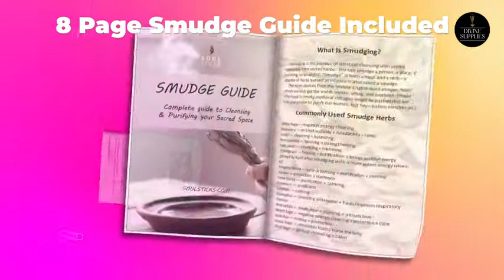Amazon Dragon's Blood Sage Smudge Sticks 3 Pack for Cleansing House, Meditation, Yoga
Please click on amazon's link to buy the item
🪐 Shipping 🇺🇸, 🇨🇦, 🇫🇷, 🇩🇪, 🇮🇹, 🇪🇸,  🇬🇧

About this item:
Item Form: Sticks
Material: Sage
Scent: Blood Sage
Duration: 3
Product Benefits: Stress Relief, Cleansing
DRAGON'S BLOOD SAGE Once thought to be the blood of dragons that had perished in combat, Dragon's Blood is really the hardened resin of certain rare trees found in India and Sumatra. It has a natural red pigment and a haunting, earthy fragrance.

If you would like to see  Buddha Statues, Buddha Canvas Wall Arts, Buddha Jewelry, Tibetan Singing Bowls, Crystal Singing Bowls, Wind Chimes and Buddha T - Shirts.